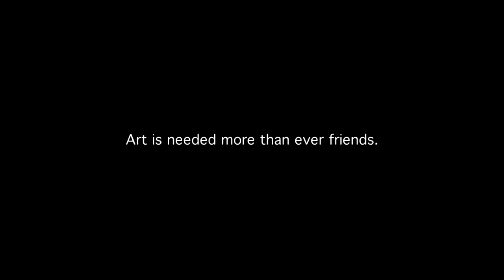Introducing Johnny Ray Gill Presented by GoPro Cameras and Hero Theatre